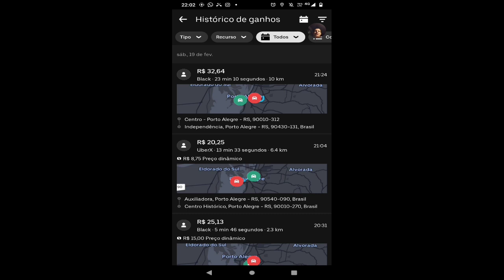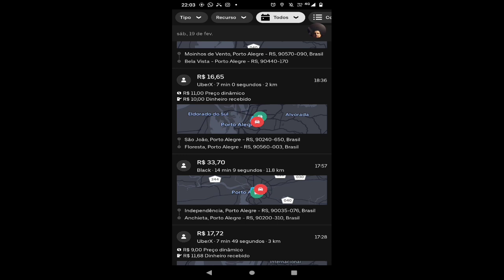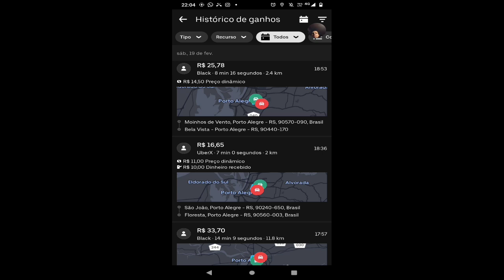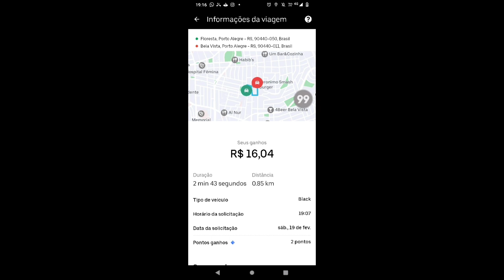Black Combinado Com X O Resultado Foi Top!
Segue o Link do Canal da Minha Esposa. Conteúdo Rico em informações que esta ajudando muitas pessoas! Canal Mamãe Atypical

Back Combinado Com X O Resultado Foi Top

Contatos:
Me siga no Instagram @uberrendaextra